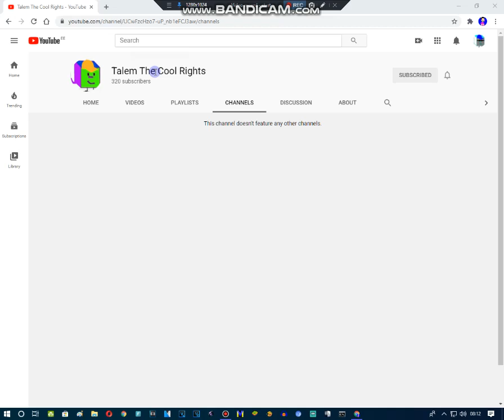This User Should Be Terminated REMAKE